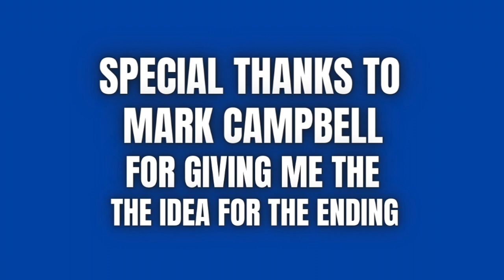Did Richie - KILL Chuck - Happy Days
One of the biggest question in Television history is, whatever happened to Chuck Cunningham, we believe Richie Cunningham killed his brother Chuck and a few others. In this video we lay out the evidence.